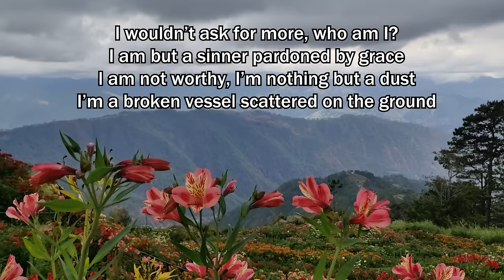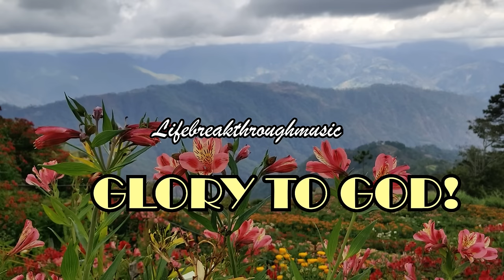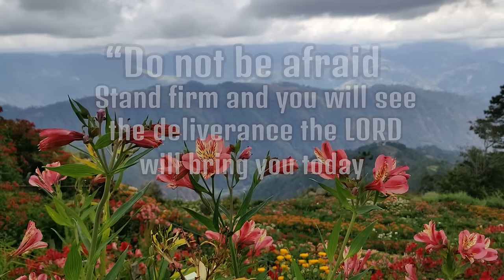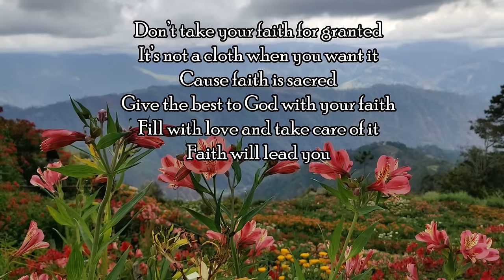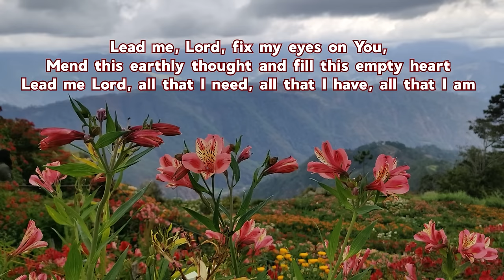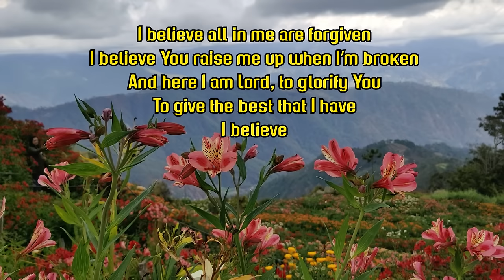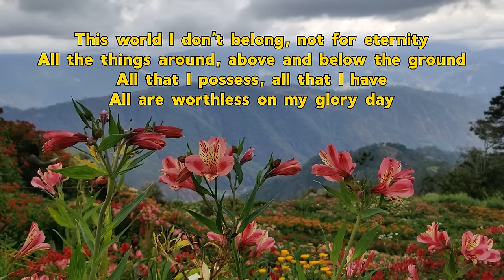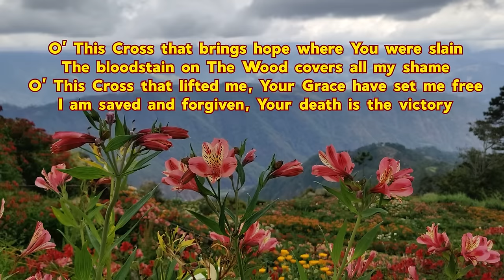Singleton Song/Kriss Tee Hang/Songs With Lyrics/Lifebreakthrough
album: There is a beautiful God
Video: Rhoda D